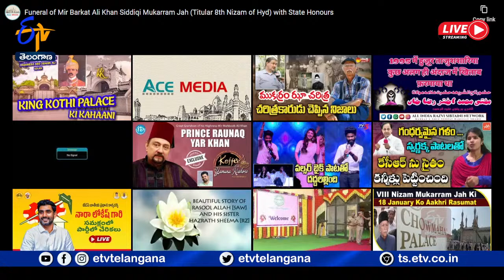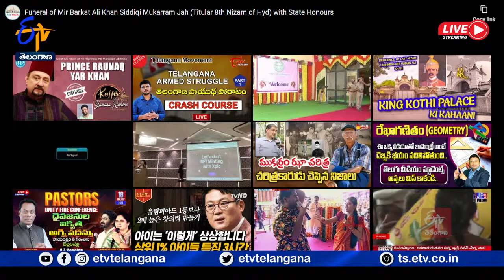Funeral of 8th Nizam of Hyd Mir Barkat Ali Khan Siddiqi Mukarram Jah With State Honours || LIVE